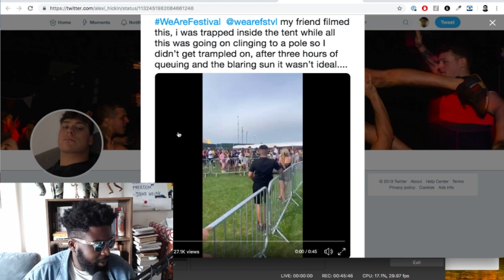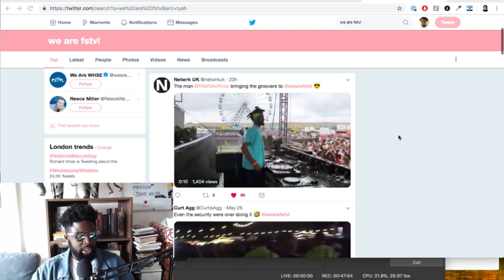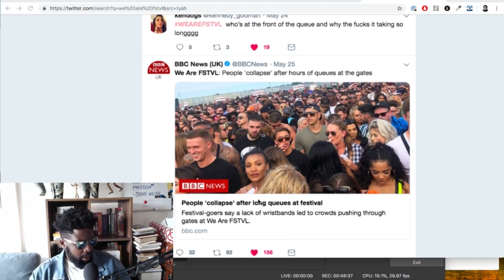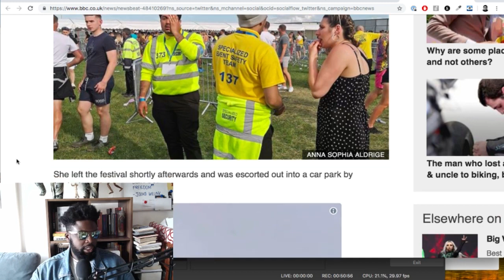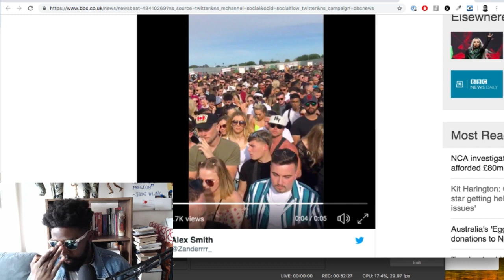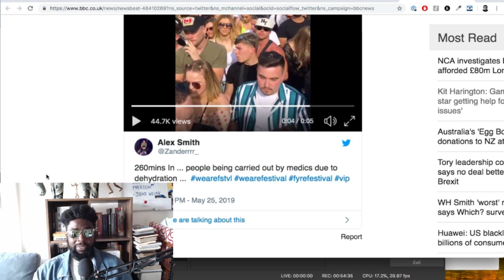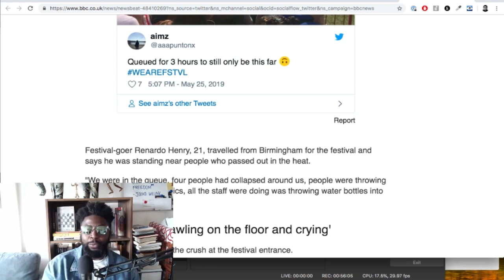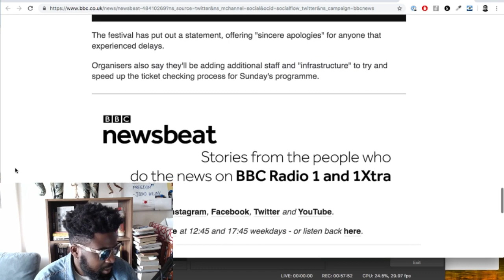We Are FSTVL 2019: Guests Crushed During Stampede